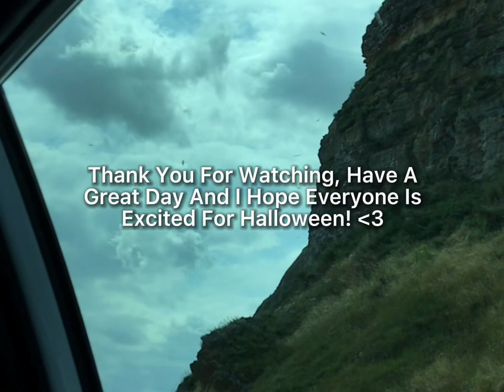Will I Survive THE SQUID GAME? Let’s See.. | Leigh Games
A Letter Arrives At Your Door And It’s From The OFFICIAL ROBLOX Company! Woah.. I Wonder What It Is? You Open It And Your Eyes Light Up 8n Disbelief As You Read “Attention All Roblox Players, Do You Want To Win 46,000,000 Robux? Well Go To The Bloxburg Pizza Hut. We Hope To See You There :)” You Scream And Grab You Skateboard, Not Knowing What Situation Your Putting Yourself In..